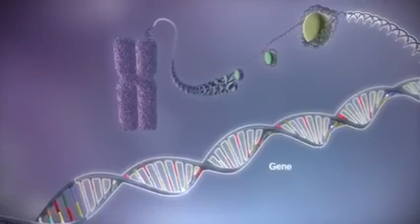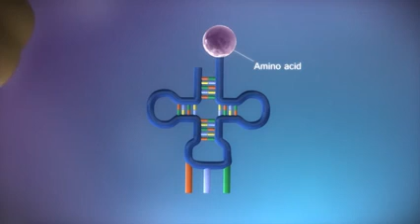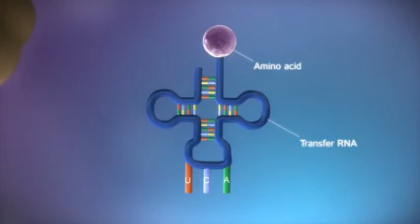How DNA control the cell Central dogma